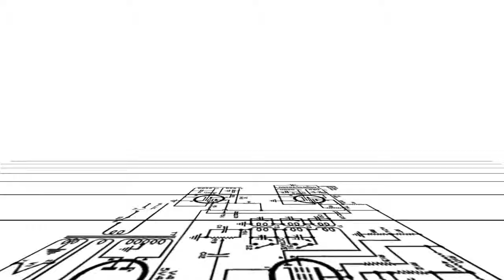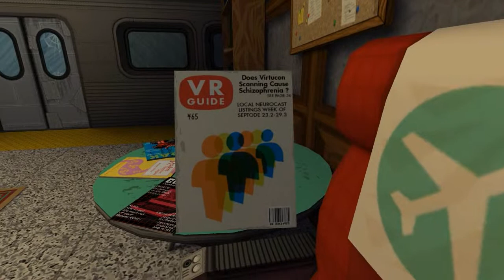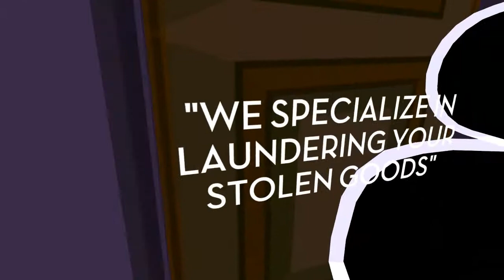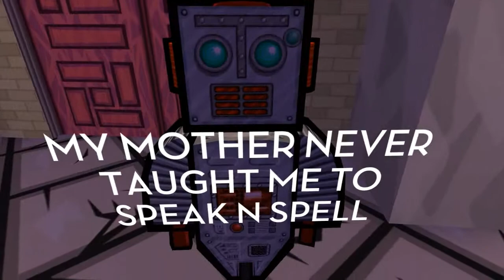'Lil Robot Minx - SparkSide Plays JazzPunk #1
I'm not sure if this is a game or a drug simulation. Either way it's beautiful! I hope y'all can appreciate it as much as I enjoy playing it. - SparkSide